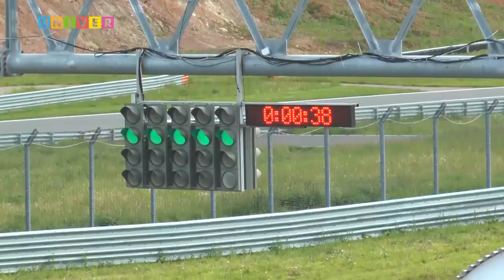Неделя спорта Vol 65 от 13 06 2018